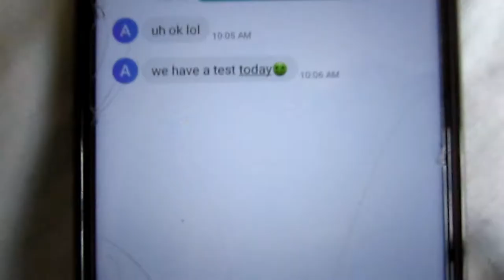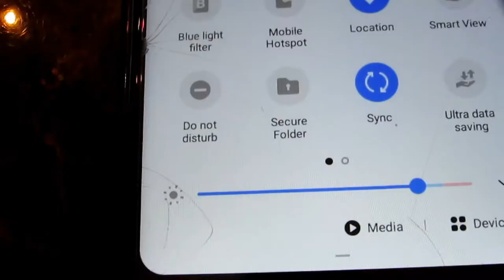New Beginning to My End | MUSIC VIDEO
Imagine going to school this year and being affected by COVID. If this includes you, you'll definitely find this song relatable... especially if it's your senior year of high school.  *ahem* like MEEE

Lyrics:

[Verse 1]

No more waking up at 5 AM
to get to school and see your friends
(No, we don’t have that anymore)
Don’t gotta worry about that test that
you didn’t even know you had
(Don’t have to cram it anymore)

[Pre-Chorus]

Cause of COVID things are different
This is how my senior year is going

[Chorus]

I’m doing it at home
so leave me the heck alone
gotta get my schoolwork on
Put my phone on Do Not Disturb
Did I mishear that word?
I think I have internet problems

And I wish it was all pretend
But it’s a new beginning to my end

[Verse 2]

No more talking to friends in the class
Because you have to wear your mask
(We can’t be social anymore)
No more pep rallies and assemblies
Because we can’t risk this disease
(Who’s got school spirit anymore?)

[Pre-Chorus]
[Chorus]

[Bridge]

The truth is hard to hear
But one day this will all just be a memory
Just take it day by day
And God’s works will be revealed you just wait and see
You just wait and see

[Pre-Chorus]

[Chorus]

Yea I wish it was all pretend

** Audio only video will be coming out soon!**

If you want to keep up with my daily life, then add me on Snapchat.

Don't forget to live, love, laugh
Catch you on the flip side